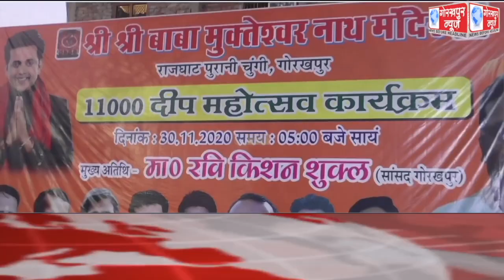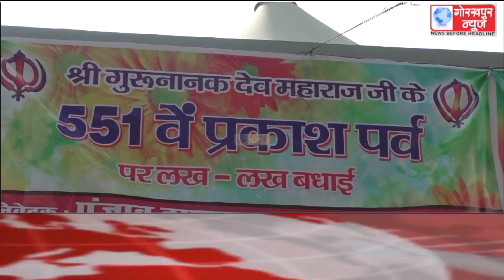GORAKHPUR NEWS Headlines 30-11-2020